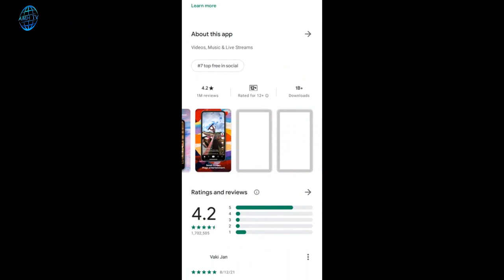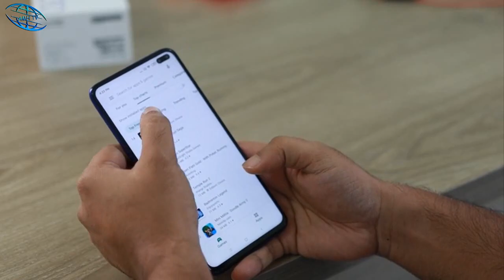Hiden Fact About Internet Activities 2021